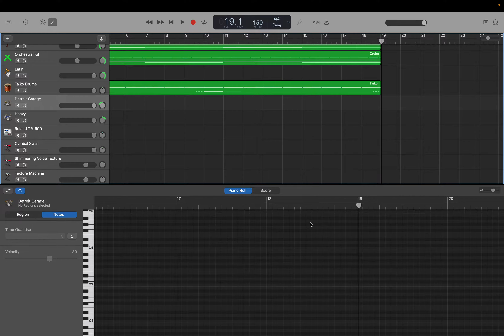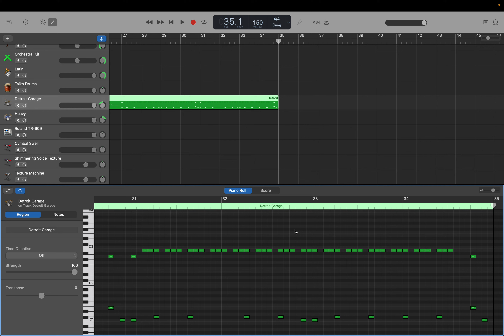GarageBand: Jazz Metal Trance (Op.73) part 16. 間奏1・Aメロ1: ドラム入力 by Hiroki 20231118e